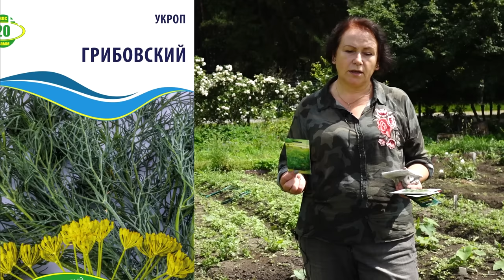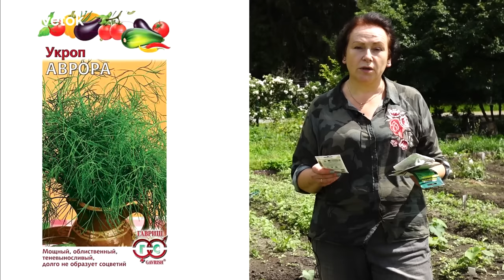УКРОП КРУГЛЫЙ ГОД! Как вырастить пушистый укроп в открытом грунте и на подоконнике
Как вырастить пушистый укроп в любое время года? Вырастить укроп не составит труда, если знать некоторые тонкости посева и ухода. В этом видео я расскажу вам, какой сорт укропа выбрать, как посеять укроп, чем подкормить укроп, а также покажу мой любимый способ заготовки укропа на зиму.

В этом видео:
00:00 Как выращивали укроп наши бабушки
01:35 Общие сведения об укропе
02:48 Чтобы укроп взошел быстрее
04:20 О сортах укропа
05:40 Лучшие раннеспелые сорта укропа
07:58 Лучшие среднеспелые сорта укропа
09:25 Лучшие позднеспелые сорта укропа
11:30 Посев укропа
14:51 О подкормках укропа
15:23 Болезни и вредители укропа
17:28 Как заготовить укроп на зиму